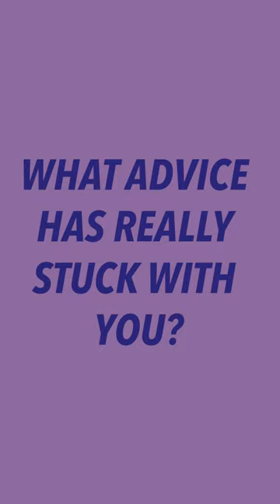Season Bless; Mindset - Carine and Frances Gilbert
Cheering on twins Carine and Frances this week who started making goofy TikToks over lockdown and have now amassed over a million followers! We get in their mindset this week.